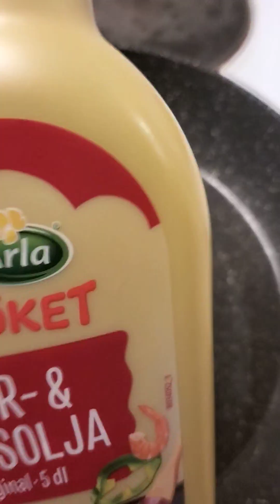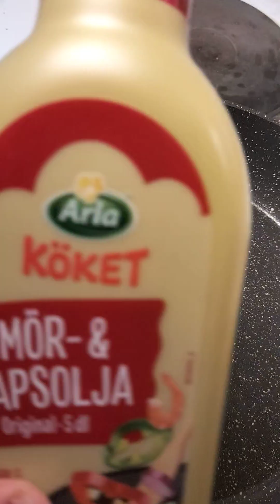@ข้าวผัด แอปเปิล ที่อร่อยมาก